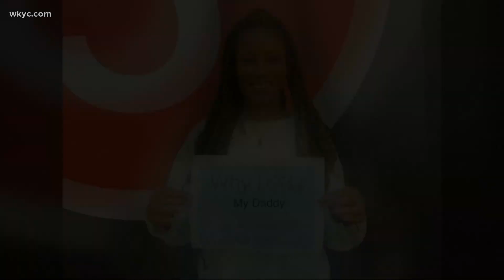VeloSano Why I Ride: Personal stories from Team WKYC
For many of us, cancer has not only touched our professional lives, but our personal lives as well. And that's why we ride in VeloSano. From grandfathers, to uncles, to other beloved family members and close friends, cancer is something that binds all of us together.

If you ask those around you, you would be hard pressed to find someone whose life has not been touched by cancer in some way.

It is the same for our family here at WKYC. Over the past year, we lost a beloved coworker, photographer Derek LaBeaud, to cancer, and several of our other colleagues — photographer George Payamgis, master control operator Dawn Ermler-Fischer and director Frank Macek — are currently battling the disease.